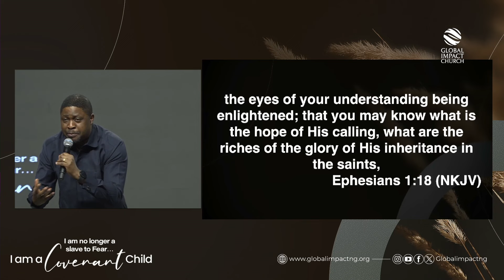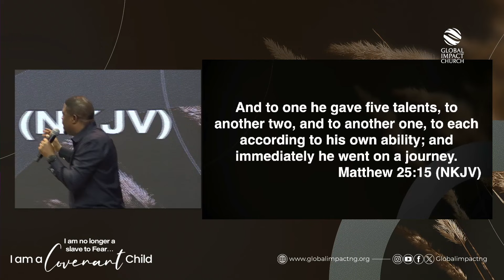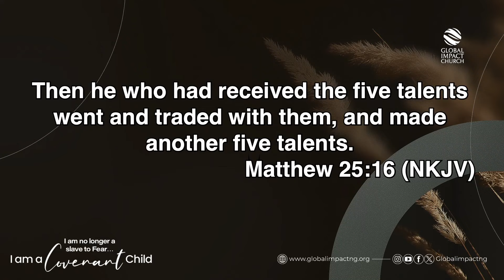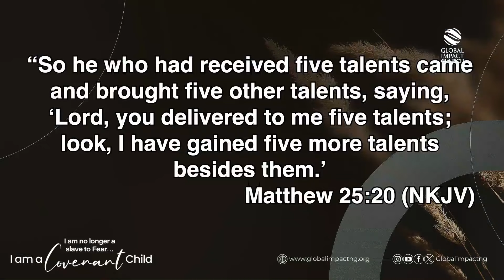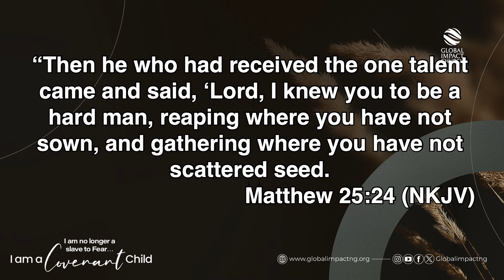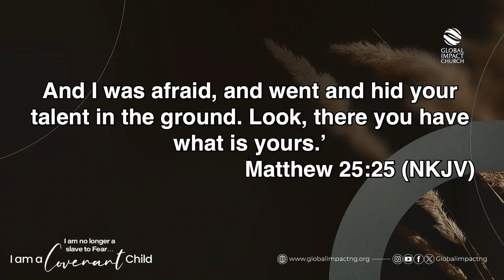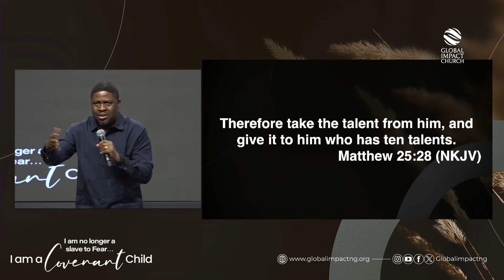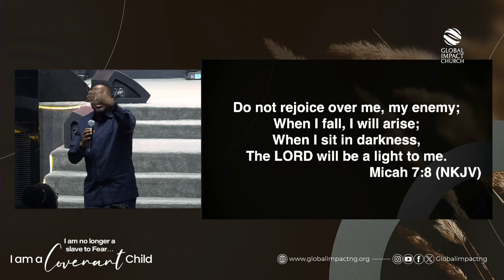RISING ABOVE FAILURE | PASTOR YEMI DAVIDS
In this powerful sermon, Pastor Yemi Davids dives deep into the transformative journey of overcoming setbacks and rising above failure. Discover how to turn challenges into opportunities and setbacks into stepping stones. Through inspiring scripture and practical advice, this message equips you to break free from the chains of past failures and embrace a future filled with hope and success. Don’t let failure define your path—learn how to rise above it and walk in victory.

Key Points Covered:
- Understanding the purpose of failure in our spiritual journey
- Biblical examples of overcoming failure
- Practical steps to move beyond setbacks
- Embracing God's grace and strength for a triumphant future

Join us as we explore how to shift our mindset, reclaim our confidence, and pursue God's promises with renewed vigor.